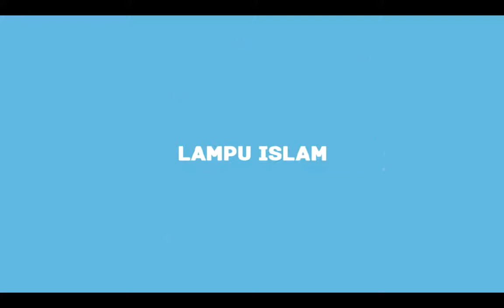Gadis Ini Ditentang Orangtuanya Karena Masuk Islam Dr Zakir Naik x264 --00